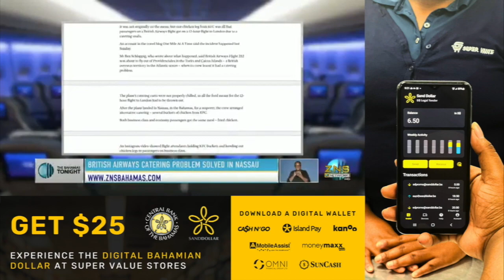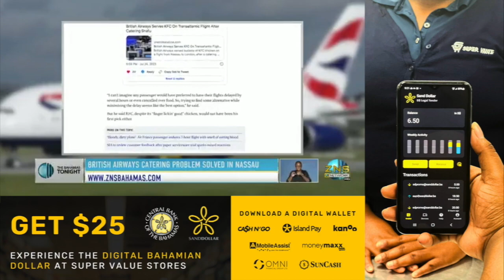British Airways Catering Problem Solved In Nassau